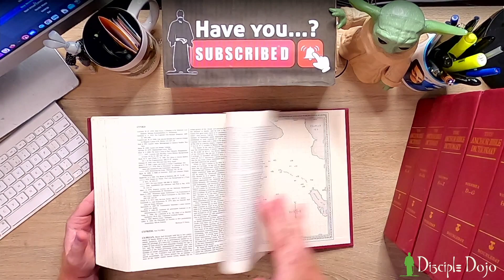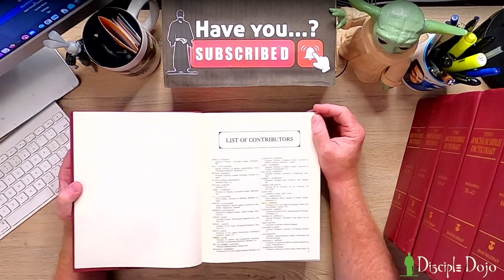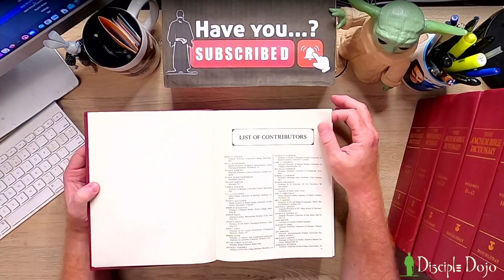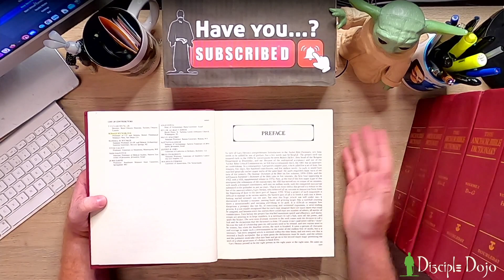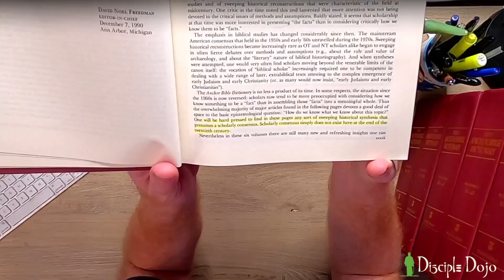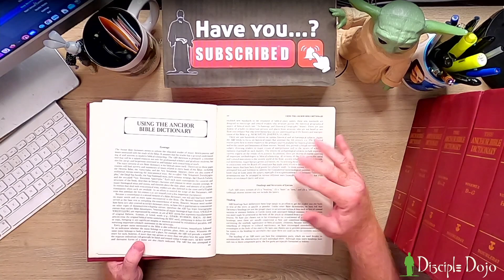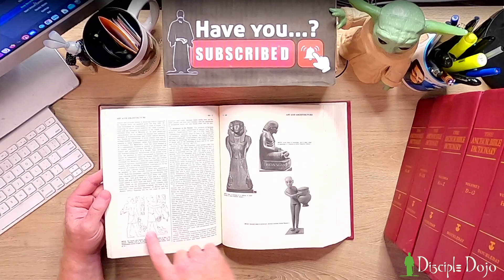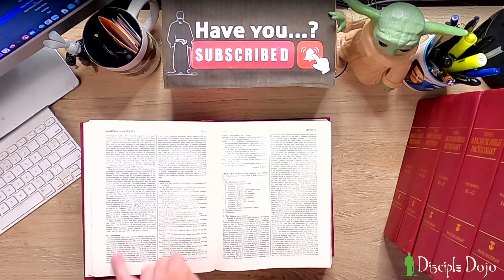A look at the Anchor Bible Dictionary (and why I'm giving it to one of you!)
Grand Prize:
* The Complete Anchor Bible Dictionary

Runner up prizes:
* IVP Bible Background Commentary on the New Testament
* Dictionary of Paul and His Letters
* Greek audio CDs and Lexicon
* Hebrew audio CD and Lexicon

2. Comment below with how long you have been subscribed to the Dojo and which resource you would like to have!***NOTE: You can leave multiple comments if you would like to enter for multiple books!***

***NOTE: Books can only be shipped to U.S. domestic mailing addresses. If you are an overseas viewer you MUST have a valid U.S. shipping address in order to be eligible!***

That's it! I will randomly choose the winners on NOVEMBER 1st and announce them here on the channel in a Shorts (so you need to have notifications enabled in order to not miss the announcement!)

***Disciple Dojo swag and gifts are available over in our online store!